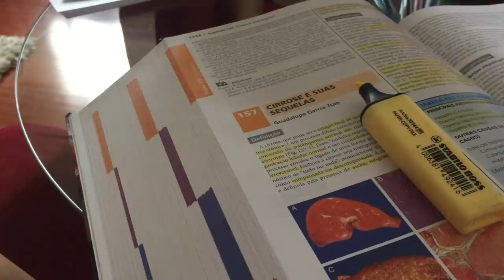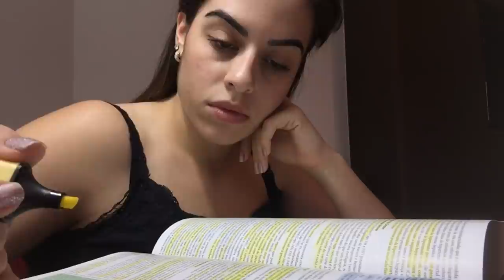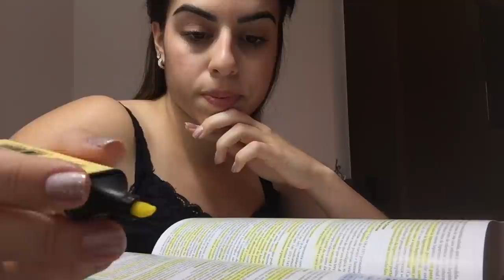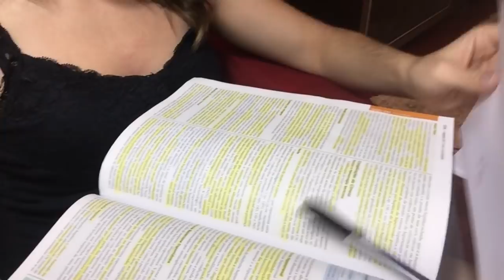STUDY VLOG: FACULDADE DE MEDICINA - QUANDO USAR LIVRO + RESPONDENDO PERGUNTAS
Nesse study vlog contei quando eu costumo usar livros para estudar ao invés de apenas anotações das aulas e respondi perguntas feitas lá no insta! Lembrando que eu só vou saber se vocês gostaram se curtirem o comentarem o vídeo, se não vou achar que não gostaram ☹️